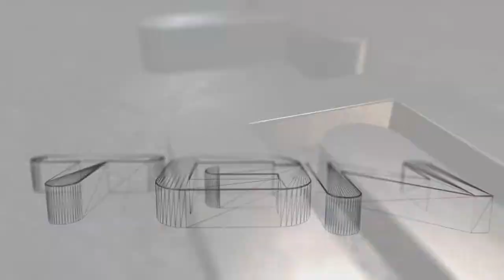ReD's First Video Game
hey guys, new video out about my first ever game i ever played, haven been posting in as of been busy but i still been able to do it, as always plz like comment and subscribe if your new